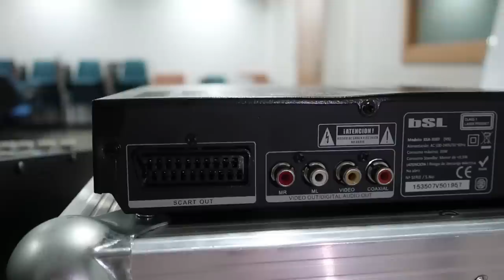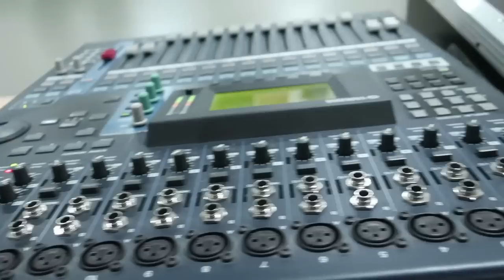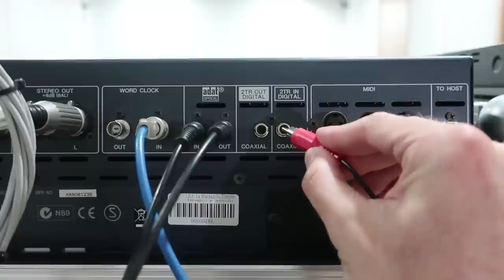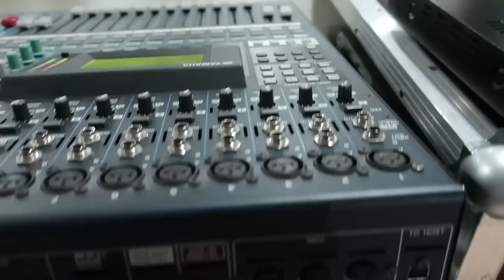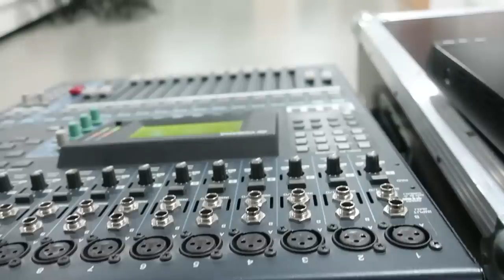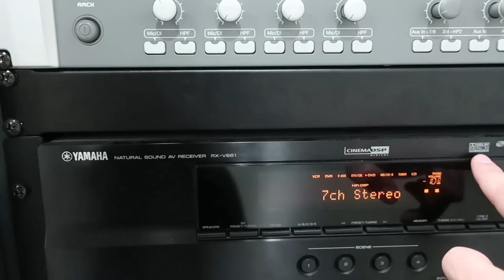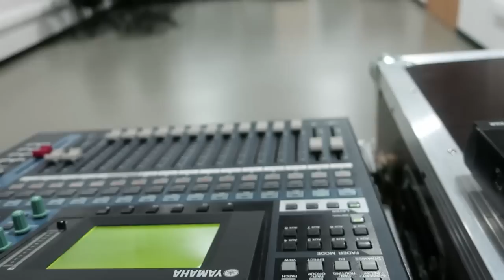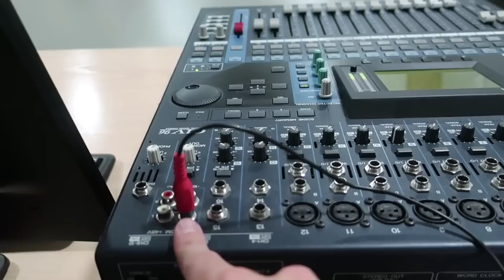UN RCA CON CABLE COAXIAL NO ES ANALÓGICO NI DIGITAL y PUEDE TRANSPORTAR UNO O VARIOS CANALES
Un cable coaxial con conector RCA no es analógico ni digital. Lo que es analógico o digital es la señal o señales que transporta, lo cual viene determinado por el tipo de salida al que lo conectemos. Si conectamos el cable a una salida analógica, solamente transportará una señal analógica. Y si lo conectamos a una salida digital, transportará una o varias señales digitales dependiendo del protocolo utilizado por dicha salida. Por ejemplo, una salida digital coaxial S/PDIF de un reproductor de CD transportará dos canales (L y R), mientras que la salida DOLBY DIGITAL S/PDIF AC3 de un DVD llevará seis canales (5.1), aunque utilicemos el mismo cable.

Aunque cualquier cable coaxial puede transportar señales digitales, es cierto que se comercializan cables coaxiales exclusivos para el audio digital, mejor apantallados, más gruesos, con una impedancia característica de 75 ohmios y con conector RCA metálico más robusto que el de plástico.

Amazon Europa:

Amazon Reino Unido:

Amazon América:

Amazon México